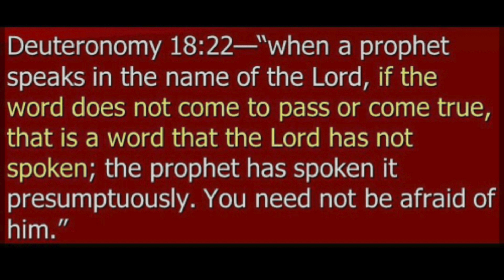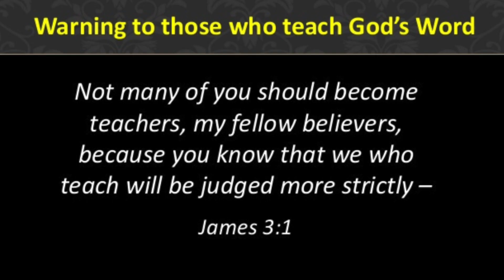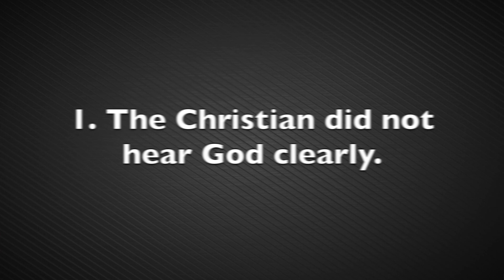Marcus Rogers, Allen Parr, Jon McCray FINALLY Talk! (My Takeaways)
In a recent live video facilitated by Ruslan, Marcus Rogers discusses his failed prophecy with Allen Parr, host of The Beat, and Jon McCray, founder of Whaddo You Meme. They finally talk! They ask him what his explanation is for his failed prophecy and if he considers himself a prophet. The conversation was very helpful for many Christians who feel Marcus Rogers needed to be held accountable. It was also a warning to anyone who thinks they are a prophet, to make sure they understand the severity of speaking in the name of God. In this video I provide my takeaways!